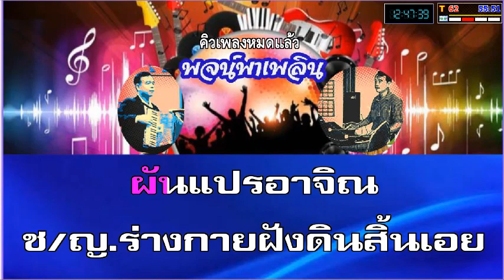ชีวามาลา คาราโอเกะ จั่นทิพย์ สุถินบุตร คู่ ญ ฝึกร้อง